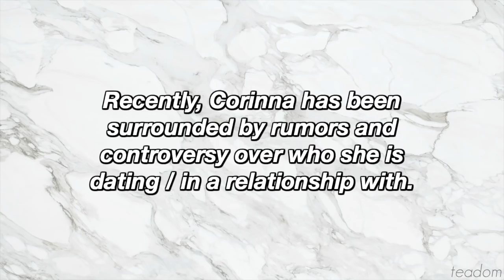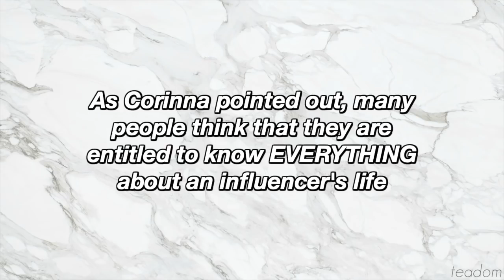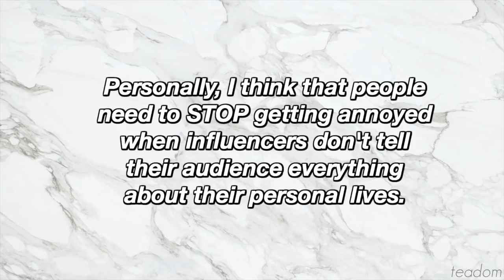Corinna Kopf is FED UP with fans on social media